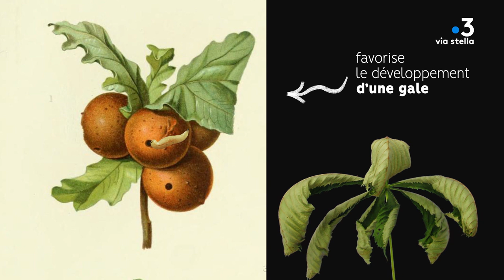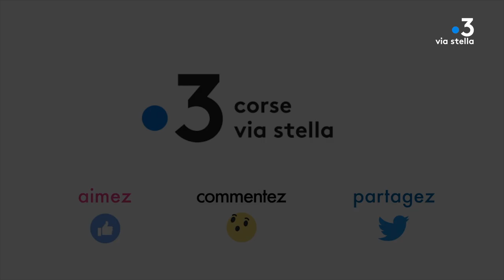Clin d’œil - Le Cynips du châtaignier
Ce trésor culinaire qu’est la farine de châtaigne a bien failli disparaître par la faute d’un insecte. Curieusement c'est par l’action d’un autre insecte que nous revient l’espoir.